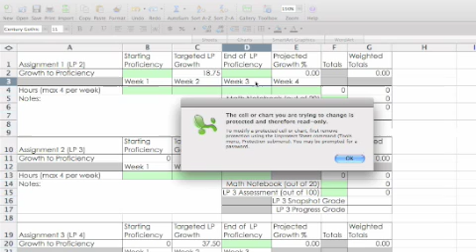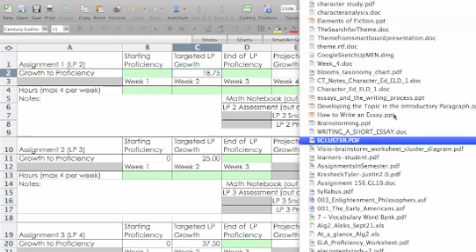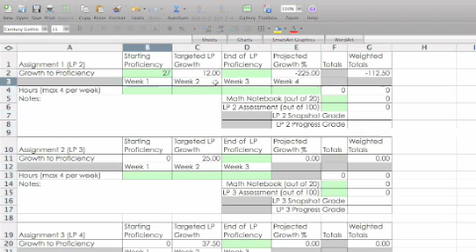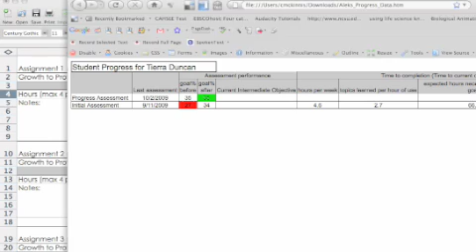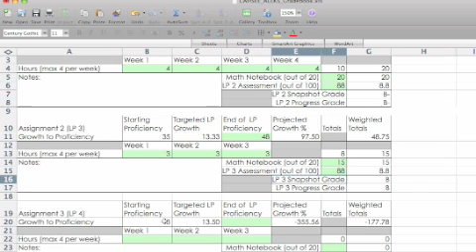CAHSEE_ALEKS_Gradebook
How to use the CAHSEE ALEKS Gradebook